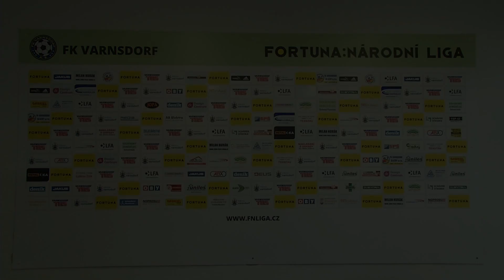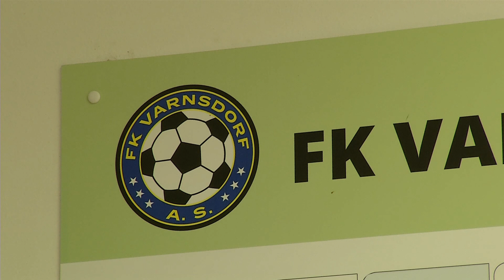FK Varnsdorf MFK Vyškov 1 10 2023 tiskovka